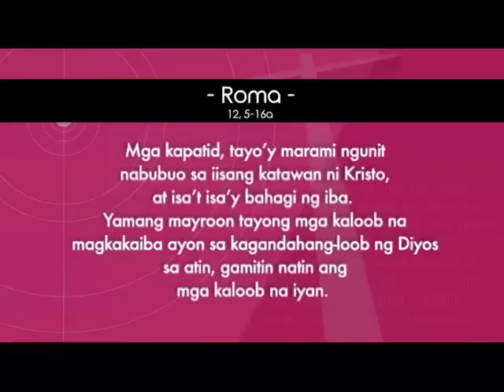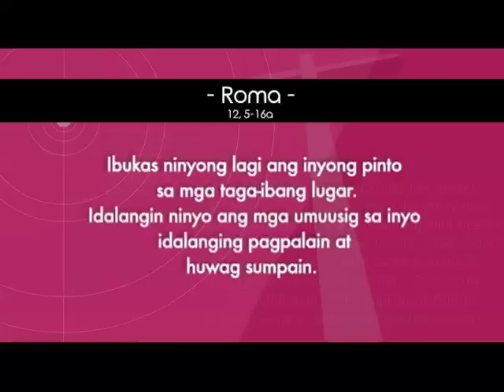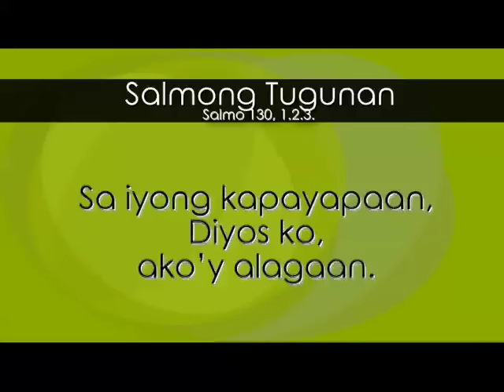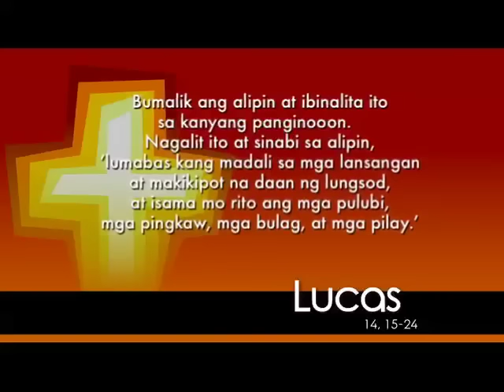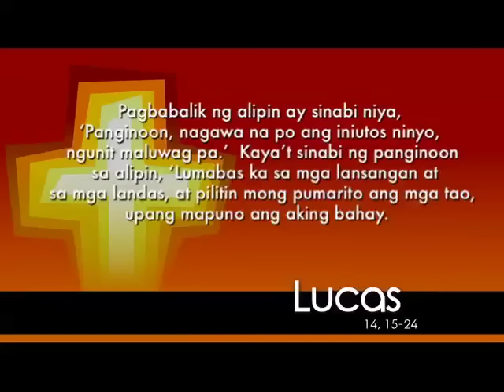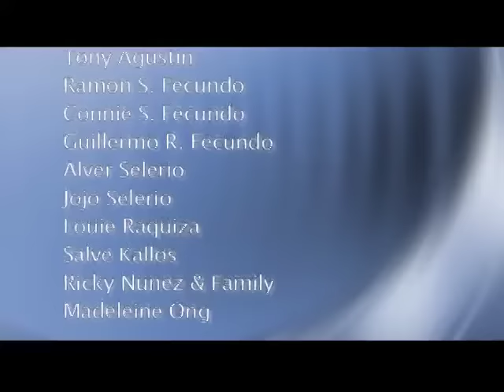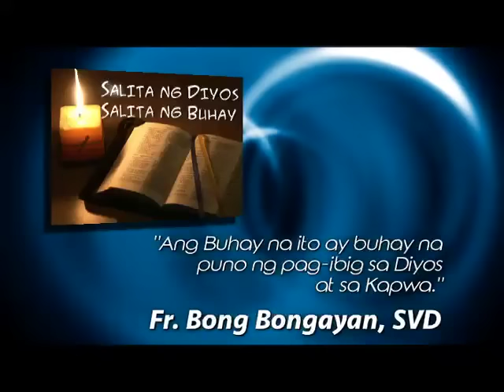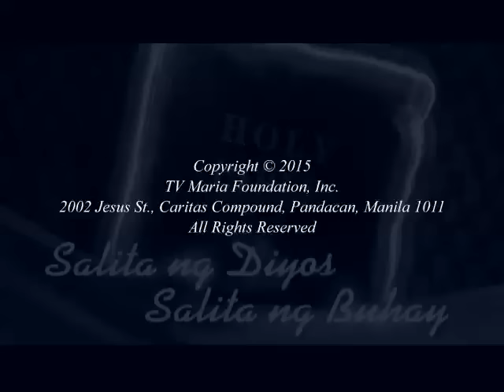Salita ng Diyos, Salita ng Buhay - November 3, 2015